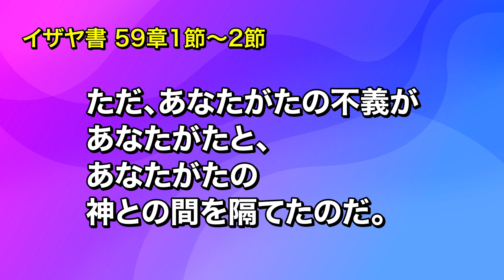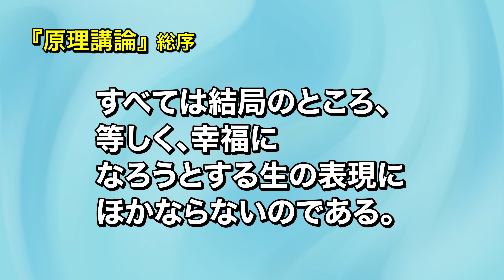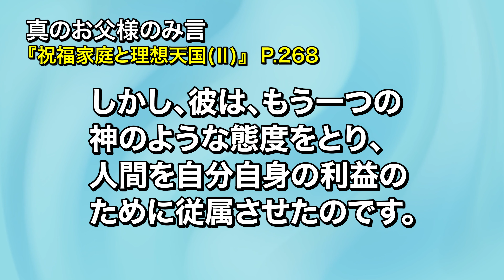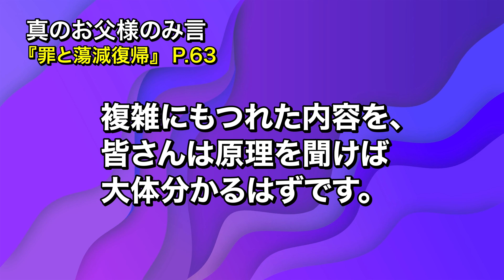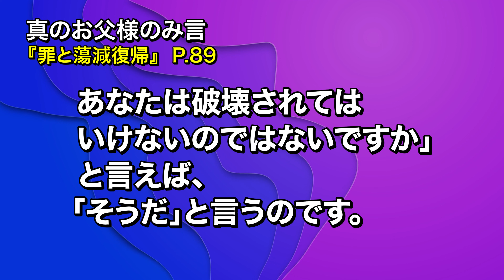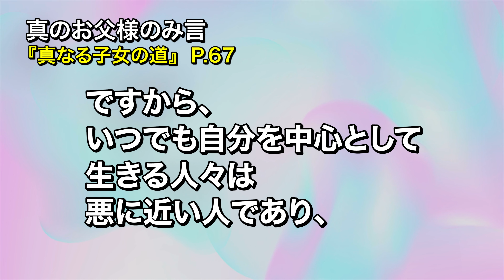中高生のためのWeb礼拝 第145回「サタンと罪」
誰もが幸せであることを願いますが、私たちの周りや世界を見ると争いや葛藤があり、不幸が生み出されている現状です。このように、矛盾した状態にあるのが私たち人間と社会だと言えます。その矛盾を生み出している原因が、サタンであり罪なのです。サタンを正しく理解しなければ、悪に打ち勝つことはできません。今回は「サタンと罪」についてお話します。